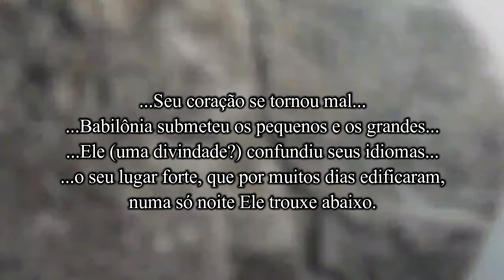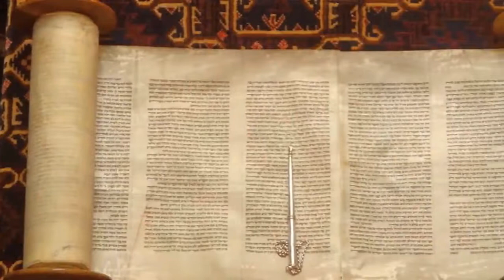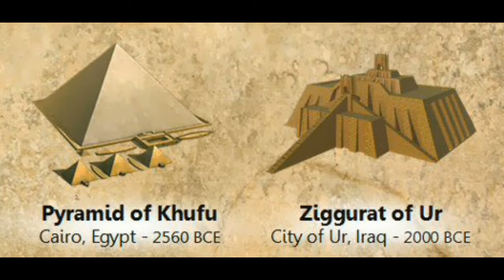A TORRE DE BABEL REALMENTE EXISTIU?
Existe alguma evidência de que a Torre de babel, descrita na bíblia, tenha existido realmente, ou essa história é apenas uma alegoria?

GRATIDÃO! 🙏